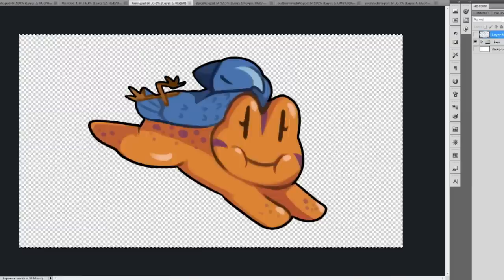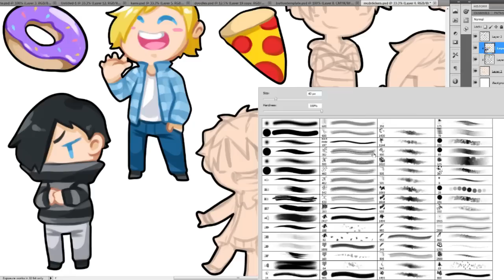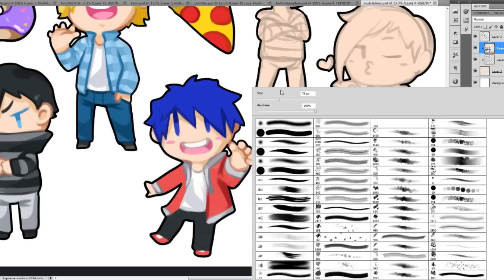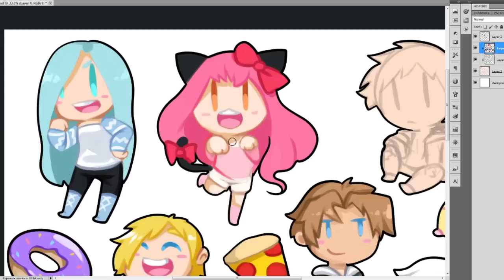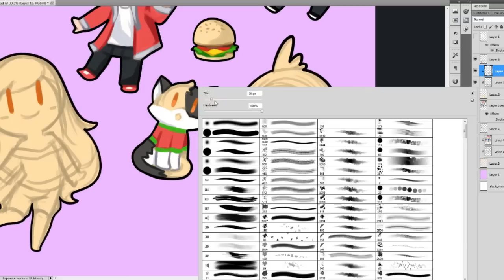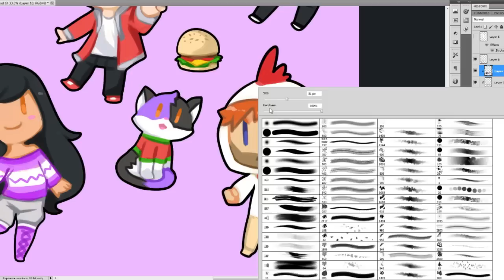Speedpaint - Mystreet Many many Chibis [ fanart ] plus chicken shaman Don't REPOST MY ARTWORK K thnx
DO NOT REPOST MY WORK. it already says further down the page, not to repost, edit, or claim my work as your own, and I'm really starting to get tired of having to ask people to take my work down.
Biiiiiinnnnnn why are you doin more fanart of diiiisss
Because I really wanted to draw a ton of chibis? Uh..yeah I made this as a gift to send someone, was a lot of fun playing with a slightly different chibi style. Also in doing all these ones at once we probably won't have anymore MCD/mystreet fanart for awhile. Anyway hope you like it, and I'll do some original work again soon. Just enjoying this kinda work for the moment C: [my goodness ._. I'm aware the chicken shaman isn't in the mystreet eps, I said previously I drew it as a gift for someone, this also included that character because it was part of the gift -.- ]

Also a big thank you to my patrons who allow me to keep doing these videos, without you I don't think I'd still be able to make these.

Things used to make this:
Photoshop cs6
Sony vegas
Wacom Intuos 5 Small tablet
A lot of hard work and time.